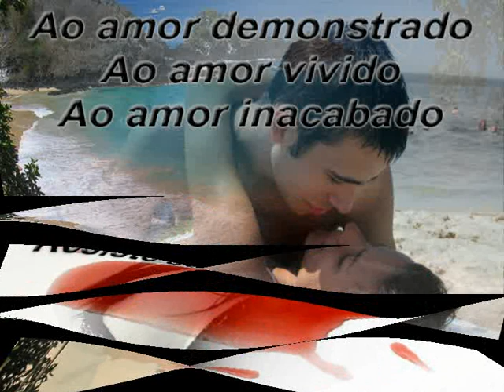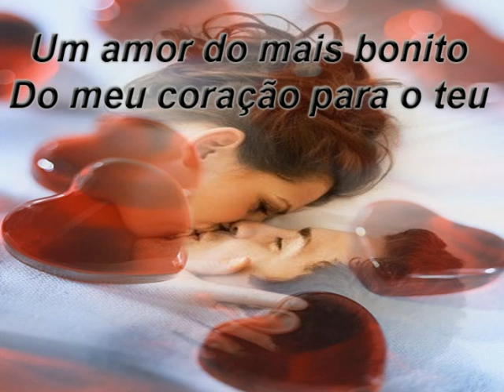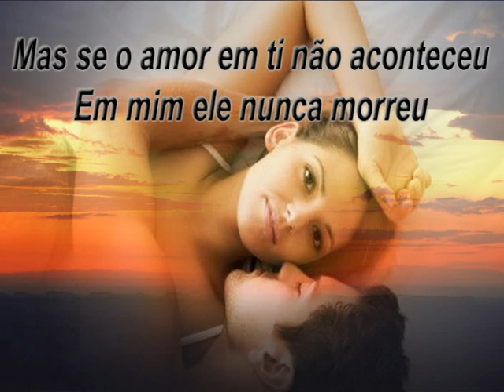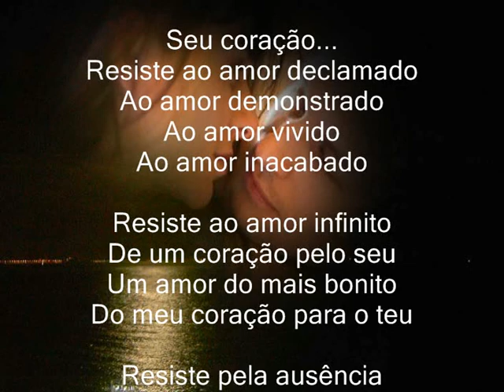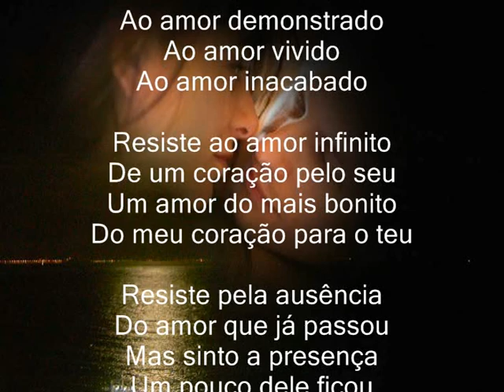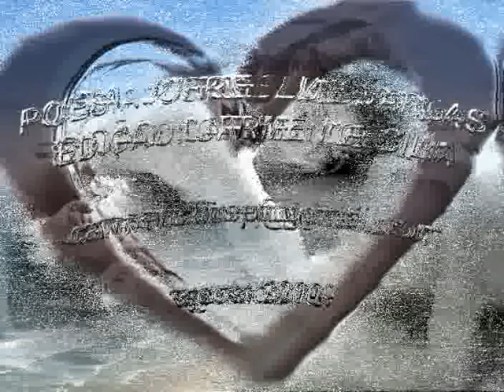RESISTENCIA VIDEO POEMA DE AMOR DE JORGE LUIZ VARGAS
VIDEO POEMA DE AMOR CARINHO E PAIXÃO DE JORGE LUIZ VARGAS